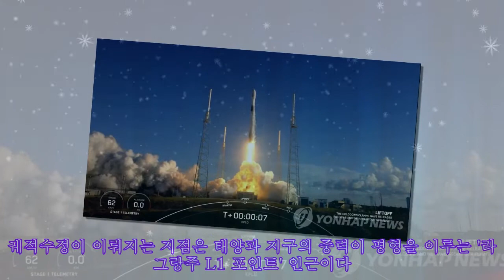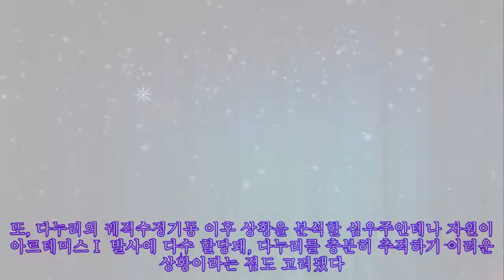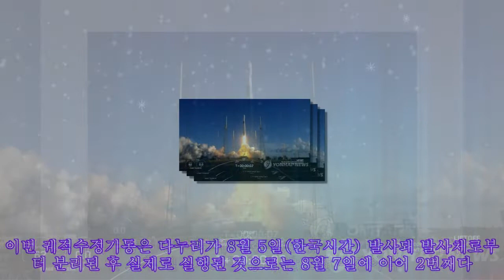다누리 2차 궤적수정기동 오후 5시 자동실행…3시간 미뤄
다누리 2차 궤적수정기동 오후 5시 자동실행…3시간 미뤄 2일 오후 2시로 예정됐던 다누리의 2차 궤적수정기동(Trajectory Correction Maneuver)이 3시간 뒤인 오후 5시로 미뤄졌다고 과학기술정보통신부와 한국항공우주연구원이 밝혔다. 궤적수정기동이란 추력기를 이용해 다누리의 항행 방향, 자세, 속도 등을 조정하는 작업이다. 다누